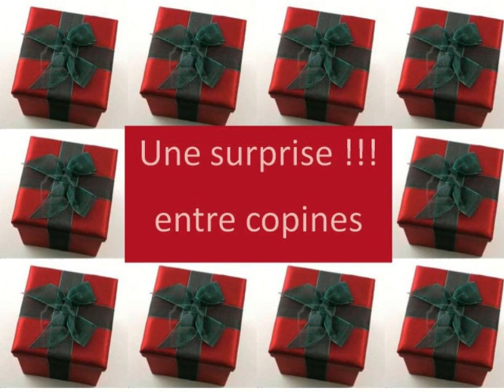Divorce Party, mariage, soirée nanas, Hop Hop Hop Marketing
break up de barbara, (Hop Hop Hop Hop Marketing) une soirée entre nanas se prépare ...préparée par Rouge Mysthic musique du film comme t'y es belle ! avec Hop Hop Hop Marketing avec la chanson du film comme t'y es belle !